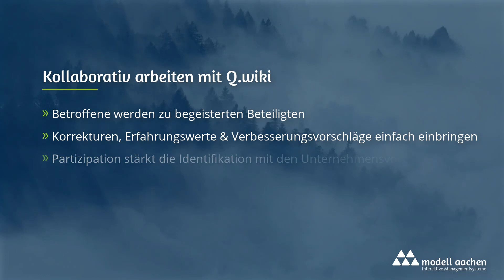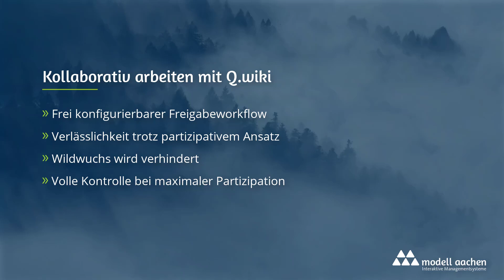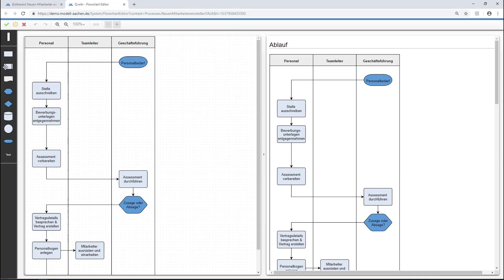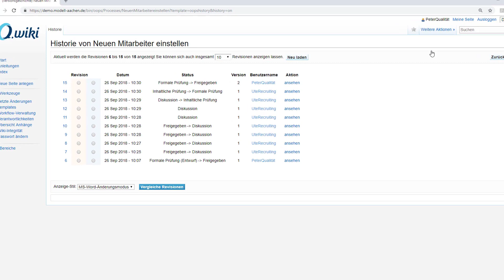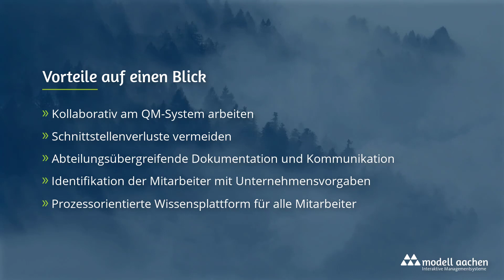Interaktive Managementsoftware: kollaborativ arbeiten mit Q.wiki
Mit Q.wiki zu effizienteren Prozessen: Entdecken Sie die Vorteile des kollaborativen Ansatzes und nutzen Sie das Wissen der gesamten Organisation. Da alle Mitarbeiter aktiv am Interaktiven Managementsystem beteiligt sind, sind Akzeptanz und Aktualität der Inhalte besonders hoch – der QM-Beauftragte wird zum Moderator der Prozessdokumentation. Schaffen Sie mit Q.wiki die Basis für agiles Prozessmanagement, partizipative Führung und eine moderne Unternehmenskultur!